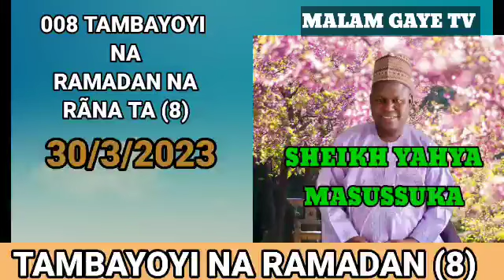SHEIKH YAHYA MASUSSUKA TAMBAYOYI NA RAMADAN (8) 30/3/2023